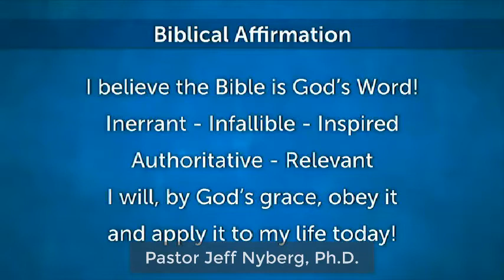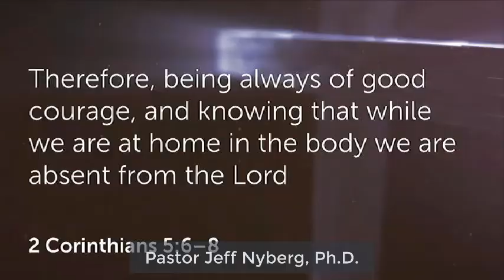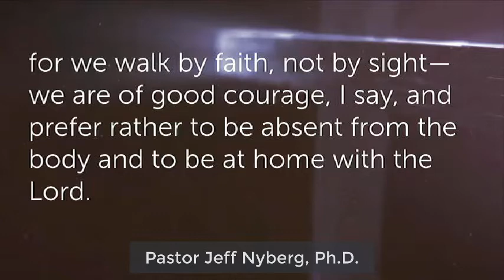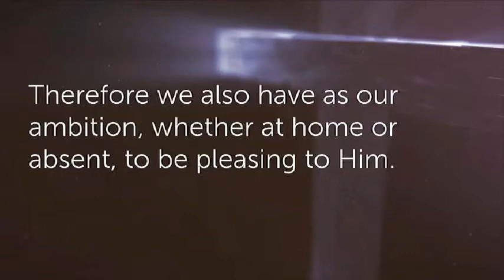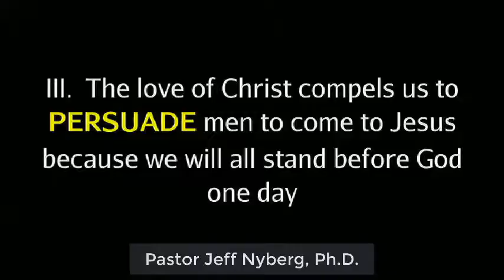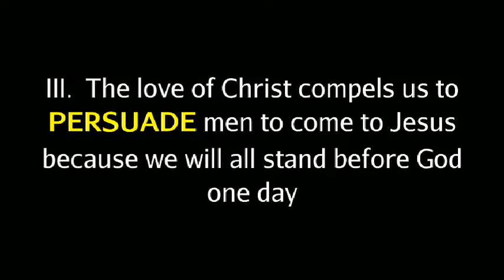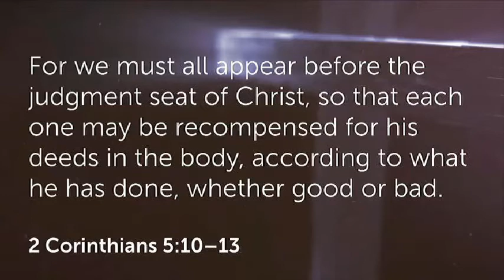The Love of Christ Compels Us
Pastor Jeff Nyberg, Ph.D

During this time when the world is upside down, it is good to be reminded as a Christian of our prime directive.

In II Corinthians 5, the love of Christ compels us accept our prime directive as an ambassador for Christ and to faithfully seek to reconcile as many people to God through Christ before we die.